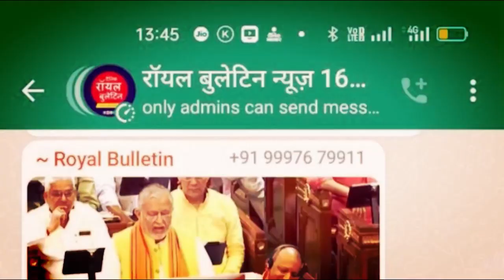सुप्रीम कोर्ट ने कहा, अलीगढ़ मुस्लिम यूनिवर्सिटी अल्पसंख्यक दर्जे की हकदार